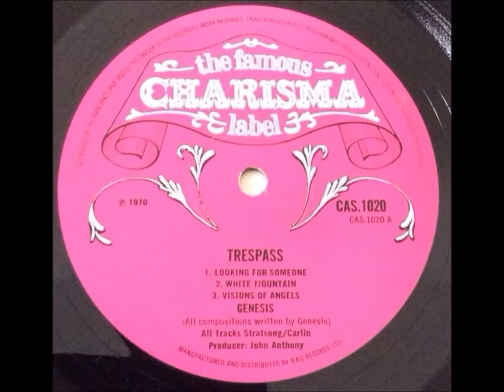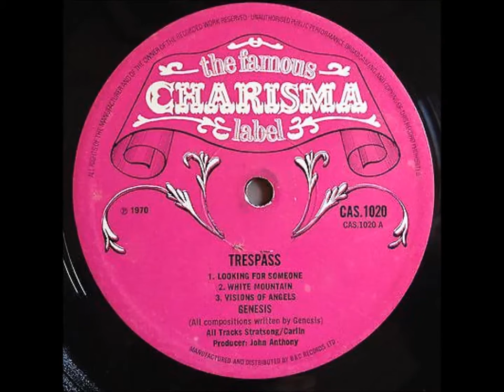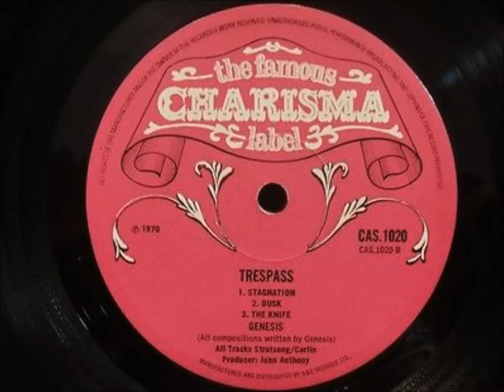Genesis – Trespass (Side 1) 1970 Original First UK Issue `Pink Scroll` £350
Here is the original LP by Genesis called `Trespass`, it was first issued on the `Pink Scroll` style Charisma label in the UK, it came in a gatefold sleeve with a textured feel to it with B&C Records credit and ‘Printed and made by the EJ Day Group, London and Bedford’, it had no text on the spine. It also had a lyric sheet insert, there are a couple of label variations but the very first pressing has the small p next to the 1970 date in bold type (the later has a lighter type and larger P). Mint copies are now fetching around 350 British Pounds, the copy I have recorded grades as EX+ but sounds slightly distorted in places to my ears not sure if all the first issues suffer from this or not.
Side 1
1. Looking For Someone
2. White Mountain
3. Visions of Angels

After a year of Genesis playing shows almost nightly in 1969 and 1970 after the band left Decca, Tony Stratton-Smith approached Genesis and signed the band to Charisma. By mid-1970, Genesis had written and performed enough songs to fill over two full-length albums. Though most of Genesis's songs were composed by the group as a whole, in a 1985 interview Mike Rutherford said that Trespass was the only Genesis album where every single song was composed by all the band members equally; every other album by Genesis had several songs which were written by one or two individuals, with only minor contributions at most from the rest of the band. The band was unhappy with John Mayhew's drumming skills and replaced him with Phil Collins following Anthony Phillips' departure
Trespass is their second studio album released in October 1970 on Charisma Records. Their last with guitarist Anthony Phillips and only record with drummer John Mayhew in the band's line-up, Trespass displayed a folk-flavoured progressive rock sound of the group that was a marked a departure from pop tunes on their first album, From Genesis to Revelation (1969).
Trespass was not a commercial success and it received some mixed reviews upon release. Following the band's growth in popularity in the 1980s, it peaked the UK chart at No. 98 for one week in 1984. The album is the first Genesis album released in the US. However the album reached No. 1 in Belgium, leading to the band's first overseas concerts there in March 1971. "The Knife" was released as a single in May 1971.